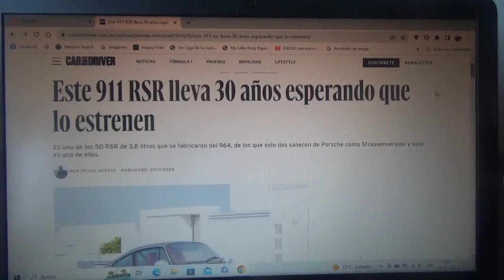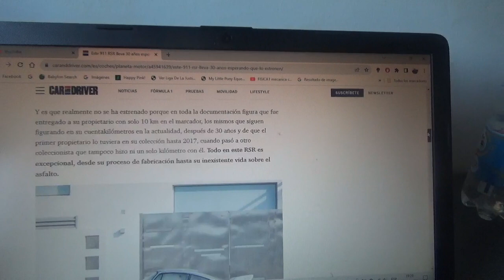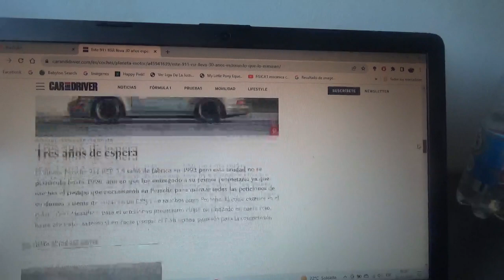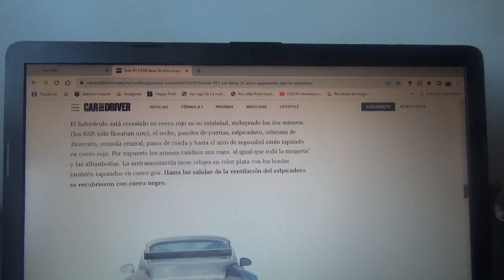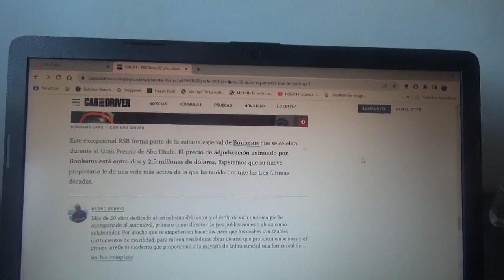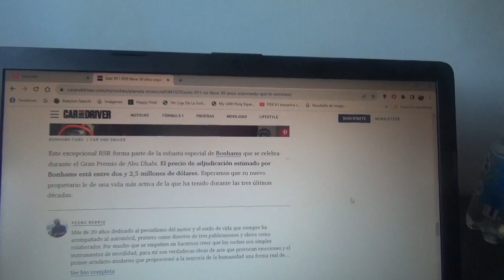Este es un clásico Porsche 911 RSR que está para estrenar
En este vídeo les menciono a uno de los exclusivos 50 ejemplares de esta rara variante de este supercoche alemán que no cuenta con ningún defectos y que está para ser puesto en la ciudad por primera vez